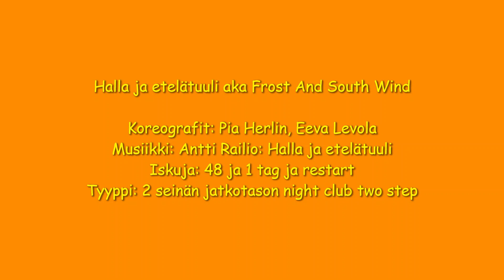Halla ja etelätuuli aka Frost and South Wind with music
You can find more videos and the stepsheet of this line dance, Halla ja etelätuuli aka Frost and South Wind, in this same channel @seritate5388 .

This line dance was created in Choreography training course in Espoo In Finland, Kirsi-Marja Vinberg as the instructor of the cource.

Lisää videoita tähän rivitanssiin ja tanssilakanan, Halla ja etelätuuli, löydät tältä samalta kanavalta @seritate5388.

Tanssi tehtiin koreografiakoulutuksessa Valhallassa, Espoossa 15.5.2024.

Choreographers/Koreografit: Pia Herlin, Eeva Levola
Music/Musiikki: Halla ja etelätuuli by Antti Railio
Counts/Iskuja: 48 with one tag and restart
Type/Tyyppi: 2 wall/seinän intermediate night club too step